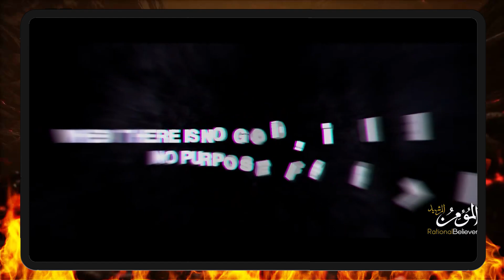Does THIS Prove That Allah MUST Exist?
In this engaging video, the speaker delves into the concept of purpose in a world without God. They argue that life's purpose is not a fixed, transcendent notion but something individuals can determine for themselves. The speaker questions the idea of a predetermined purpose and challenges the notion that worshiping a deity is the ultimate purpose of existence. They highlight the potential emotional manipulation in the belief that humans are created solely to praise God and discuss the idea of life as a test from a divine being. This thought-provoking discussion invites viewers to reflect on the concept of purpose in a secular perspective and encourages critical thinking about religious beliefs and their implications.